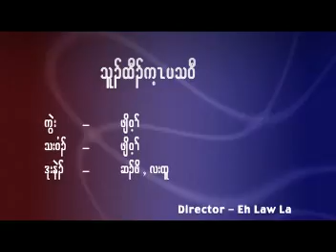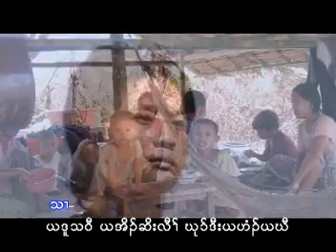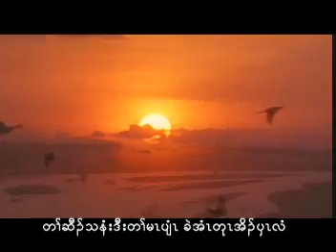suu bur than su yaw oh 05